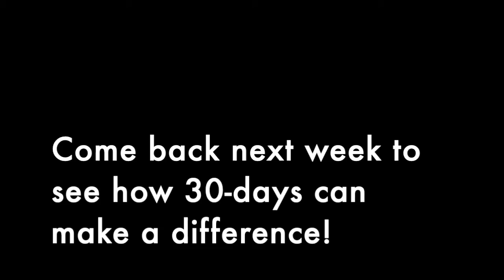30-Day Sailboat Fitness Challenge (week 3) [Ep. 9]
Hi, this is Lisa and THIS is my 30-day challenge.

In the first episode, I shared why I was doing this, and how I was using supplements from Plexus to support my goals. Here’s how it’s shaking down…. (A pound a week, that's all I ask...)

Day 1:
Weight: 144.4
Measurements: 38 Chest; 31 Waist; 38 Hips

Day 21:
Weight: 142.4

Energy:
UP!! 8/10 score

This episode showcases that I barely exercise, but have a blast when a longtime friend comes to visit, and the fact that my Plexus commitment is actually making a difference. Join me…

This is week 3.